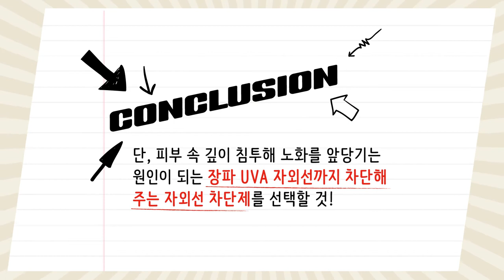[뷰티쁠] 실험실 1탄! 자외선 차단제가 주름과 기미를 막는다?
[뷰티쁠] 자외선 차단제 실험실 1탄!
자외선 차단제가 주름과 기미를 막을 수 있을까?
자외선 차단제를 발랐을 때 VS 안 발랐을 때.
자외선에 노출됐을 때 주름과 기미가 얼마나 차이 날까요?
뷰티쁠이 추천하는 아이템도 영상으로 확인해보세요!